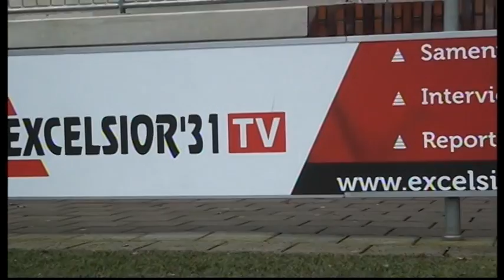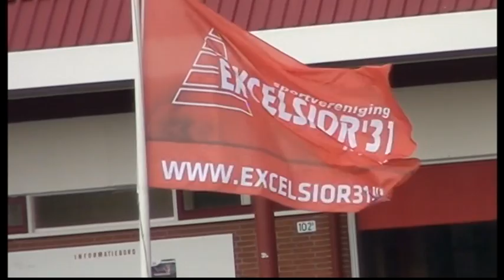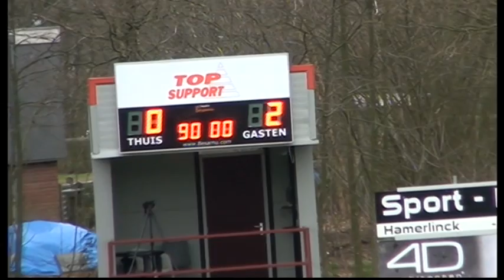Excelsior'31 2 - Berkum 2 ( Reserve Hoofldklasse )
Excelsior'31 2  verloor  Deze  ( Topper ) Tegen  Berkum 2 met (  0 -1 )   ) met  0 - 2